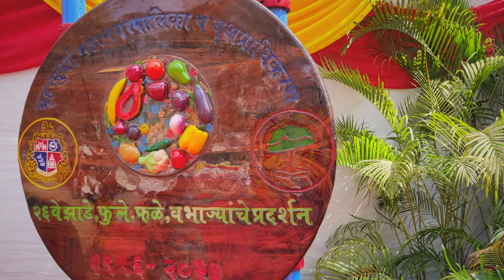Mumbai MCGM Flower Show 2023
Flowers exhibition at Mumbai Zoo returns after 2-year break

This is the 26th edition of the exhibition and the BMC has decided to also include trees, flowers and vegetables from 'G20' member countries.

The BMC has organized its annual flowers, vegetables and trees exhibition, held at the Veermata Jijabai Bhosale Udyan in Byculla from Feb 3 to 5, 2023 after a gap of two years due to the pandemic. Children will get the unique opportunity to see their favorite cartoon characters including the 'Pepa Pig Family', 'Masha and the bear' and 'Tweety' fashioned out of flowers at the exhibition. The exhibition showcases the 'G20' logo created of flowers.

News credits: Free press journal (Mumbai)

Duration: 3rd to 5th February 2023 (Friday to Sunday)
Inauguration: 3rd February, at 12.00 PM to 8.00 PM,
4th and 5th Feb 2023, 8.00 AM to 8.00 PM

Entry is free for everyone